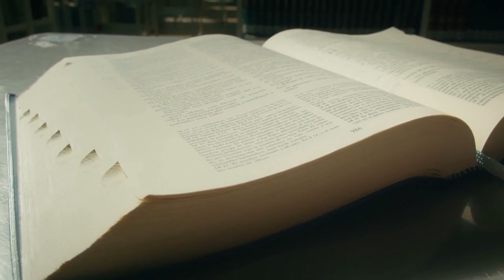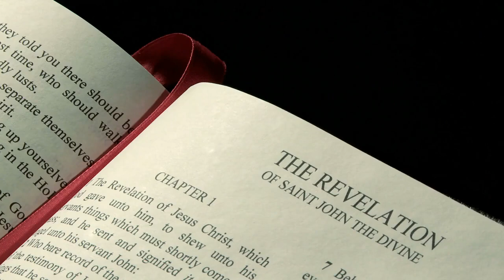Scandalous Secrets of Ancient Civilizations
Embark on a riveting expedition through the corridors of time as we unearth the scandalous secrets of ancient civilizations that history tried to bury. 🔍 From forbidden romances to clandestine rituals, our latest video peels back the layers of the past to reveal shocking truths that have remained hidden for millennia.

Intriguing narratives from the annals of history come to life as we delve into the scandalous affairs of powerful rulers, the enigmatic practices of ancient cults, and the shocking vices that even the most revered societies couldn't escape. Our team of experts leaves no stone unturned as we sift through archaeological treasures, decipher cryptic inscriptions, and analyze long-forgotten scrolls to shed light on the scandalous underbelly of civilizations long gone.

Unmask the passionate love stories that defied societal norms, the cutthroat political conspiracies that shaped empires, and the risqué entertainments that enthralled the masses. Each revelation challenges our perception of the past and paints a vivid picture of the complex, multifaceted lives led by our ancestors.

Prepare to be captivated by the riveting tales of intrigue, power, and taboo that shaped the destinies of ancient cultures. This exploration into the shadows of history will leave you astounded, enlightened, and craving more.